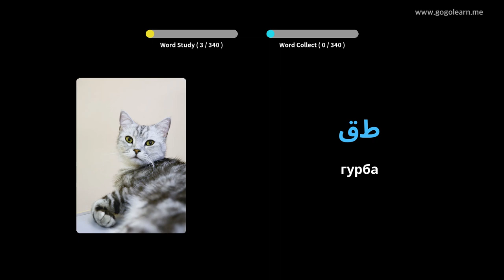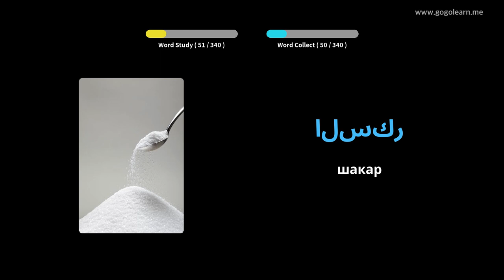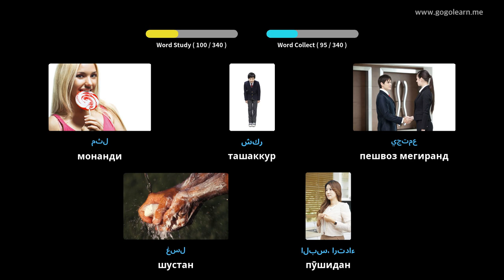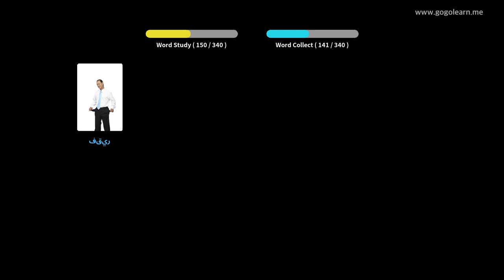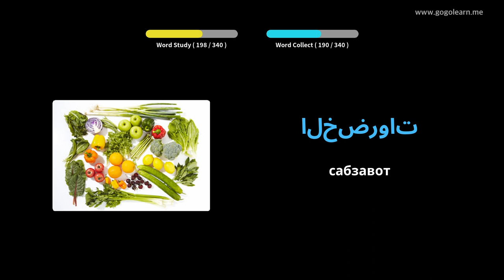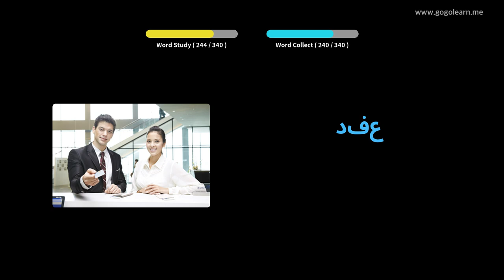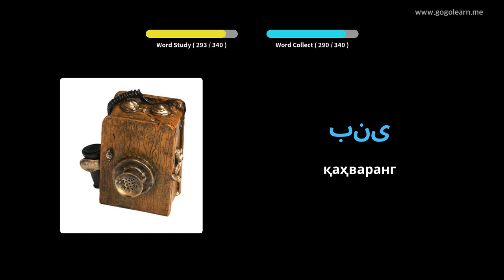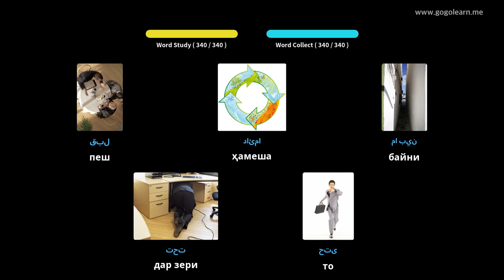Гӯш кардани луғати арабӣ ҳангоми рондан | Golearn